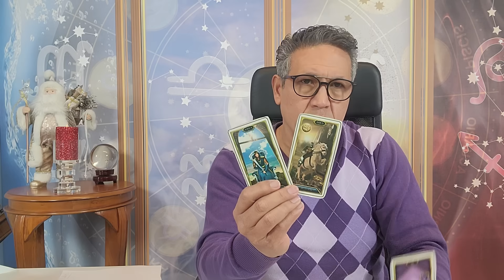Signo de CAPRICORNIO: Se AMARON en VIDAS PASADAS, HOY, se verán CARA a CARA y esto va a SUCEDER...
Signo de CAPRICORNIO: Se AMARON en VIDAS PASADAS, HOY, se verán CARA a CARA y esto va a SUCEDER... # 2716 COLOR: LILA

En este video, te estoy dando una lectura usando el sSigno de SAGITARIO: NO ESPERES A QUE FALLEZCA PARA DARLE EL AMOR QUE NECESITA DE TI. Esta es una lectura diseñada para ayudarlo a comprender su camino único en la vida y cómo navegarlo de manera más efectiva.

💫¡CONSULTAS DE TAROT! Si deseas realizar una consulta que transforme tu vida hoy, desde cualquier país entra en: